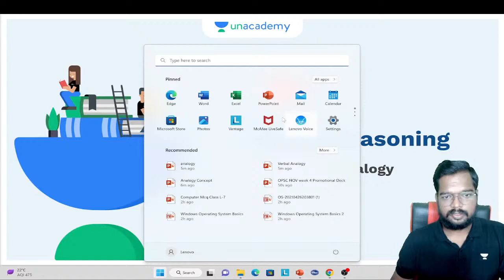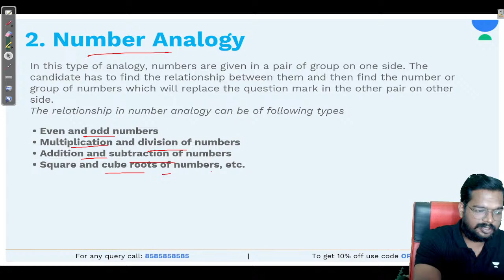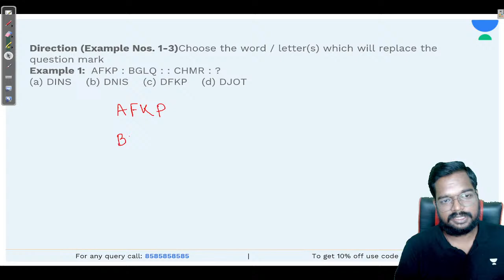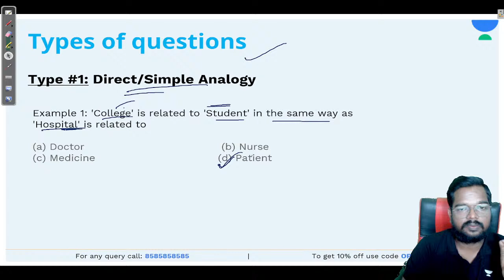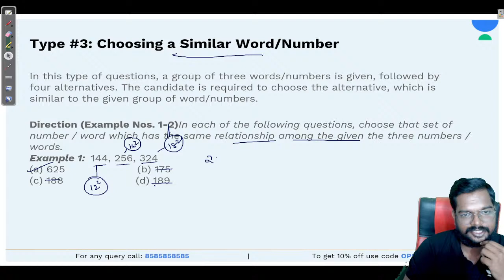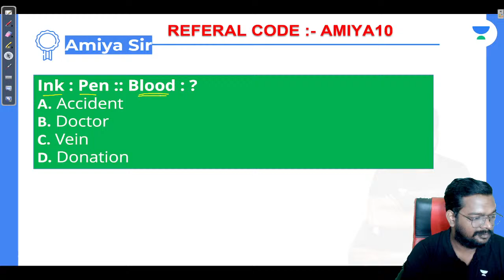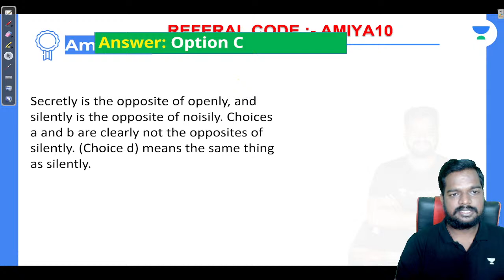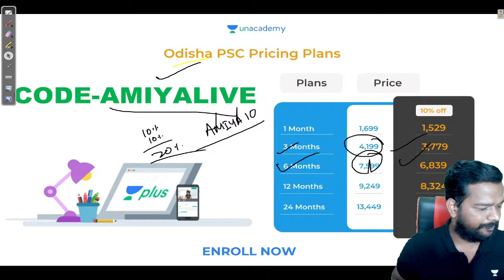Logical Reasoning Analogy Concept With MCQs | OSSC CGL TEACHING , POLICE | Amiya Ranjan Das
In this session, Educator Amiya Ranjan Das will be discussing Logical Reasoning Analogy Concept With MCQs for OSSC CGL TEACHING , POLICE Exams.

1. Shakti: Foundation Batch-I for Odisha Police Exams- Jail Warder, SI

2. Shakti:Special Foundation Batch-I for Odisha Police Exams-Jail Warder, SI

3. Shakti: Foundation Batch-II for Odisha Police Exams- Jail Warder, SI

4. Shakti: Special Foundation Batch-II for Odisha Police Exams-Jail Warder, SI

5. Shakti: Foundation Batch-III for Odisha Police Exams- Jail Warder, SI

6. Shakti: Foundation Batch-IV for Odisha Police Exams- Jail Warder, SI

7. Shakti: Foundation Batch-IV for Odisha Police Exams- Jail Warder, SI

You can enroll to Unacademy Subscription and get the following benefits:
1. Learn from your favourite teacher
2. Dedicated DOUBT sessions
3. One Subscription, Unlimited Access to Live Online Classes and Videos
4. Real-time interaction with best-in-class teachers
5. You can ask doubts in live online classes
6. Limited students in each Class
7. Download the videos & watch them offline